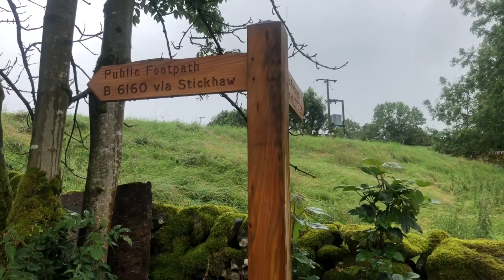Linton to Grassington